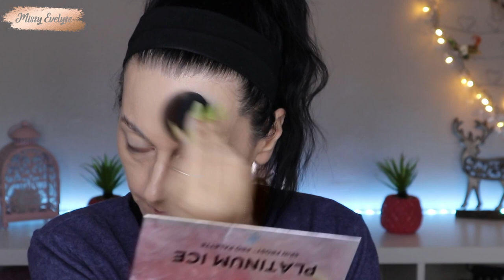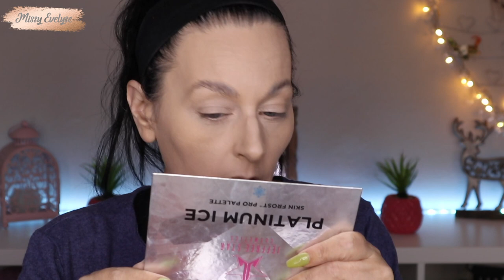True skin - Nouveautés teint Catrice | Crash test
📍 J'avais vraiment hâte de tester les nouveautés teint de chez  @CATRICEcosmetics  - La gamme True Skin est vegan et hydratante - Pour connaitre ma première impression regarde la vidéo 😉

💰 Si vous voulez m'aider puisque Utip n'est plus disponible... Laisser défiler les pubs qui passent sur mes vidéos 😉 (Bon pas si elle dure 20 minutes quand même je ne veux pas vous torturer)
💰 J'ai également créé un compte TIPEEE, même principe que Utip mais avec des vidéos de 1 minutes 😉

💅: Quick extension de UR sugar pour la constuction - VSP Elite99 GRO31 pour la couleur ➡️
🔷 Montages: FCPX
🎵 MusicbyAden - Mythology